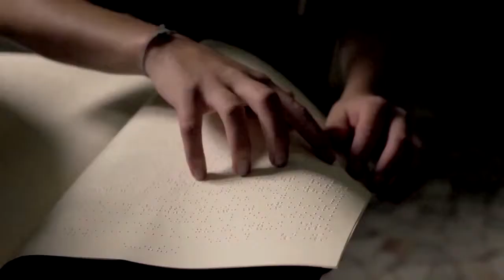Altri occhi - ICFF 2013